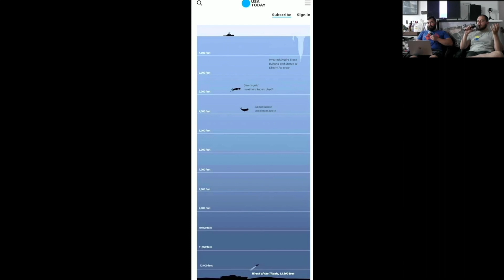The Unbeatable Underwater Video Game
A clip from The Smoking Simian: Ep 266 Rich Men Are Not Safe